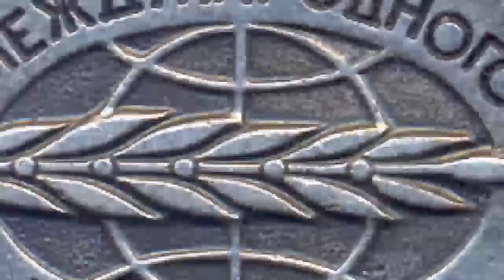"Моментом в море". Юрий Пудышев.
Гость программы "Моментом в море" – футболист "Динамо" (Минск), чемпион СССР 1982 года Юрий Пудышев.